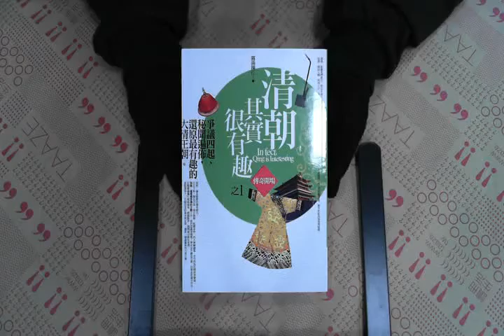TAAZE｜清朝其實很有趣(1)傳奇開場 二手書書況 9862193247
TAAZE｜讀冊生活網路書店「清朝其實很有趣(1)傳奇開場」，找二手書請至